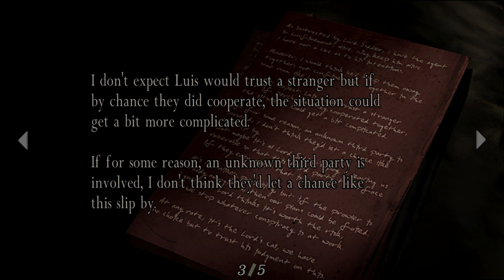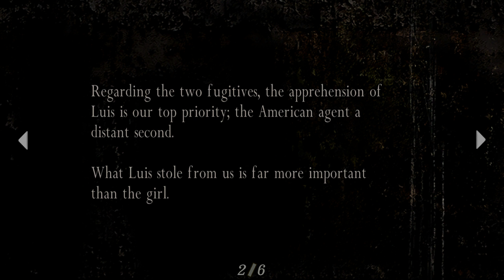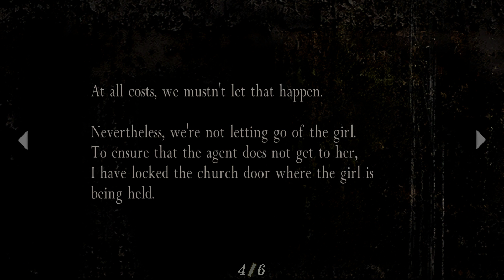What Are You Buying? | Resident Evil 4 Part 2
Playing Resident Evil 4 gameplay
You can also see other videos in there playlist that I did in the past.